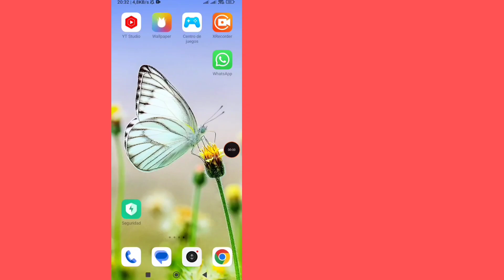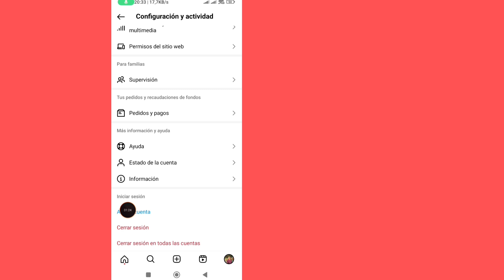¿Cómo INICIAR SESIÓN EN OTRA CUENTA EN INSTAGRAM?